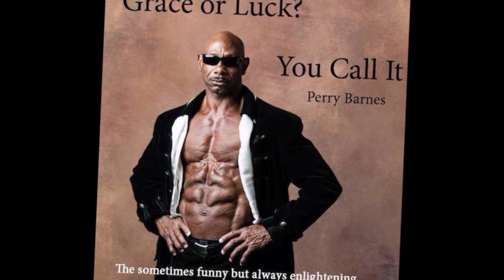Dawn Luz - Releases New Single at Bodybuilding Competition 2019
Dawn Luz Padilla - NM's authentic vocalist releases New country/Spanish single (with musicians of Power Drive USA Band NM and Archie Maestas, recording artist) while she competes at her first bodybuilding competition in Tucson, AZ w/personal bodybuilding coach & vocalist Perry Barnes out of Mandrill's Gym, Santa Fe, NM.  Dawn Luz takes home several awards including 1st place teen and poses to her new single recorded out of ATM Recording Studio.